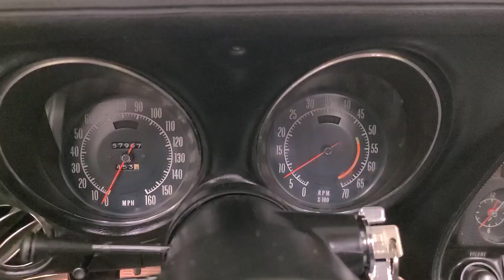1974 Green Corvette 4spd For Sale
1974 Green Corvette 4spd For Sale

PRICE: $ 21000
TRANSMISSION: MANUAL
ENGINE: L48/350
MILEAGE: 55000

Details
Numbers matching, 4spd transmission, black leather interior, power steering, power brakes, a/c, power windows, rally wheels, and much more.